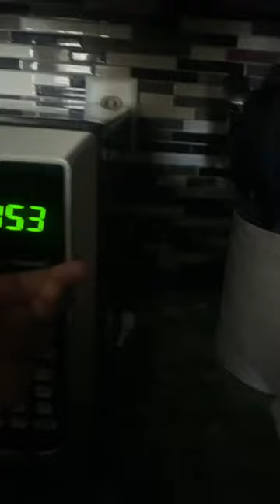familymember made a cake out of the microwave